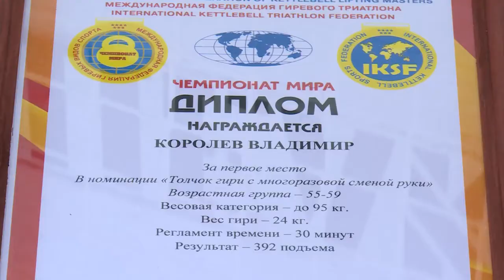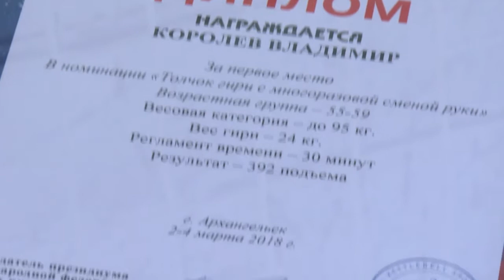Щелковский спортсмен-Чемпион мира по гиревому спорту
Щёлковский спортсмен одержал победу на чемпионате Мира, организованном международной конфедерацией мастеров гиревого спорта. Соревнования проходили в Архангельске со 2-го по 4-е марта. Владимир Королёв стал первым в номинации «толчок гири с многоразовой сменой руки».